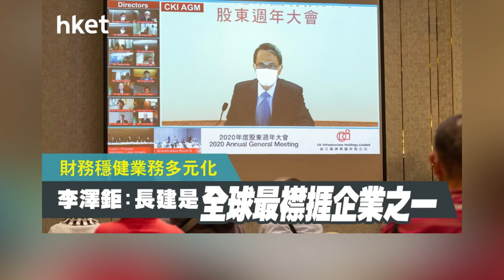【投資賺錢2022】長江基建（1038）是一隻抗波動收息股嗎❓細說2個值錢地方‼️公用股長江基建會是退休人士最愛收息股或高息股嗎❓李嘉誠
【迎新活動】
1/4 - 12/5 成功開戶，開戶後 3 日內累計存入 HK$20,000 通過開戶驗證，可得：

1️⃣ 60 日內維持 HK$20,000 淨存款及買入一筆美股，仲可以拎走 1 股價值 HK$750 嘅星巴克(SBUX: NASDAQ)股！

【累計淨存入資產金額* 】
1/4 - 12/5 成功開戶，在 6 月 1 日前累計存入淨資產（入金或轉倉均可）滿足下表 之金額區間, 在6月1日至8月31日不要有任何轉出股票或提款，而蘋果股票將於 2022 年 8 月 31 日獲發

👉存入HK$50,000 -  HK$200,000  送1股蘋果（AAPL：NASDAQ）
👉存入HK$200,000 - HK$1,000,000 送3股蘋果（AAPL：NASDAQ）
👉存入HK$1,000,000以上 -  送6股蘋果（AAPL：NASDAQ）

【迎新活動】
1️⃣ HK$1200現金券*
港股無限免佣
美股免佣半年*

【迎新活動】
首次存入HK$20,000或以上，無須交易
1)1股388.HK（價值約HK$480*）
2) 3股3033.HK（價值約HK$20*）
3)30日V2會員（價值HK$78）

👉【長橋證券開戶教學】

【迎新活動】
1️⃣開戶獲得*：HK$1200現金券*

*首次轉倉優惠詳情：*
5萬-20萬➡️HK$500超市券+ HK$1500股票現金卡
20萬-50萬➡️HK$500超市券+ HK$2000股票現金卡
50萬-100萬➡️HK$500超市券+ HK$3000股票現金卡
100萬以上➡️HK$500超市券+ HK$8000股票現金卡

*港美股終生免佣* *【美股需入金USD10,000終生免佣】

*股票現金券只適用於股票買賣時使用

大家如有任何關於財務上又或者投資上的疑問🤔️，歡迎電郵給我吧‼️
【支持頻道】一按即 PayMe‼️

[00:00:00] - 01.前言
[00:01:32] - 02. 內容
[00:02:25] - 03. 第一因素
[00:03:54] - 04. 第二因素
[00:06:43] - 05. 總結

免責聲明：
所有分享純屬個人心得，所提供的投資策略未必適合所有投資者, 也非作為或被視為買入或出售該金融產品的邀請或意向。
上述觀點只代表本人意見
證券價格可升可跌，甚至變成毫無價值。買賣證券未必一定能賺取利潤，反而可能會招致損失，大家應審慎，並在作出其投資決定時僅應視為眾多考慮因素之一。